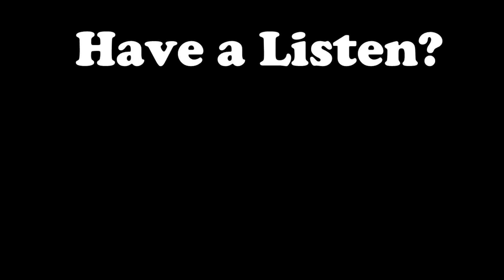Sutekh: The Destroyer - Know Your Doctor Who Villains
It's been a while since I've done a video like this, but let's talk about another classic Doctor Who villain, Sutekh The Destroyer!

and The Silence a while back so give those a watch if you haven't yet!

Stalk me.